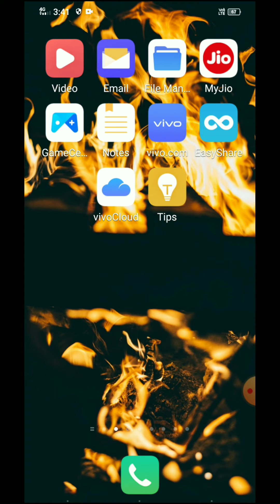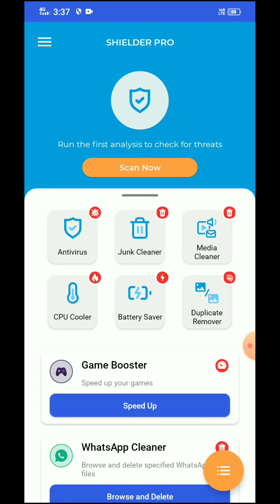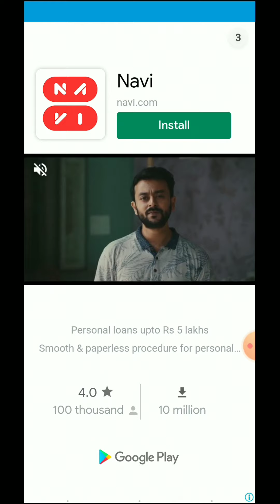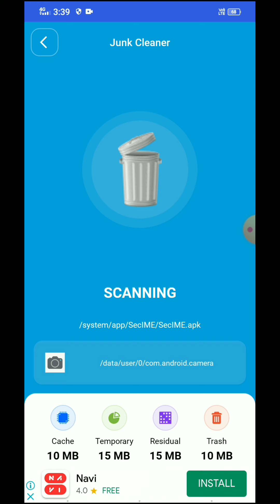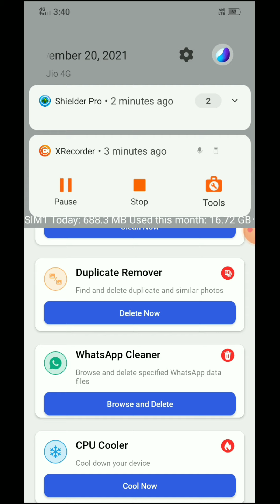svs - system virus scanner | virus clenar new app 2021 | how to clean mobail virun in 2 minutes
SUBSCRIB MY CHANNEL'S :
1,

      😘 __THANK__YOU__ツ 😘